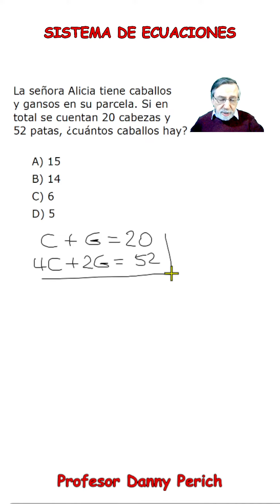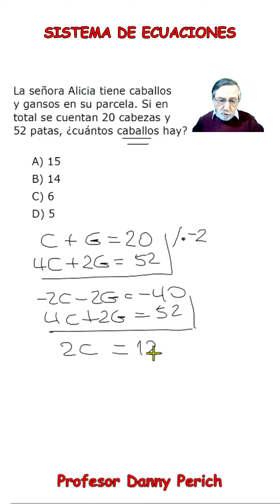Ejercicio PAES M1 Sistema de Ecuaciones.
Ejercicio PAES matematica 1 sobre sistema de ecuaciones 2x2 de modo verbal.